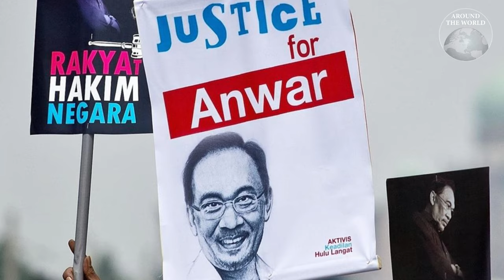ย้อนเส้นทาง "อันวาร์ อิบรอฮิม" กว่าจะได้เป็นนายกฯ มาเลเซีย : Around the World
ย้อนเส้นทางชีวิต อันวาร์ อิบรอฮิม กว่าจะได้เป็นนายกรัฐมนตรีคนที่ 10 ของมาเลเซีย ผ่านการติดคุกมาแล้ว 2 ครั้ง แต่สู้ไม่ถอยเพื่อพิสูจน์ความบริสุทธิ์ แม้ต้องอยู่หลังลูกกรง โดยไม่เคยหนีออกนอกประเทศสักครั้ง จนในที่สุดก็สามารถทวงตำแหน่งที่ควรเป็นของเขาตั้งนานแล้ว กลับคืนมาได้อย่างใสสะอาด